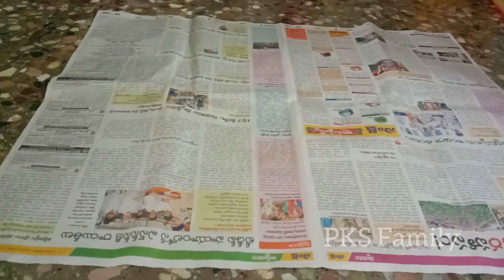Sankranti special Ariselu very tasty and easy || telugu vlogs in dubai